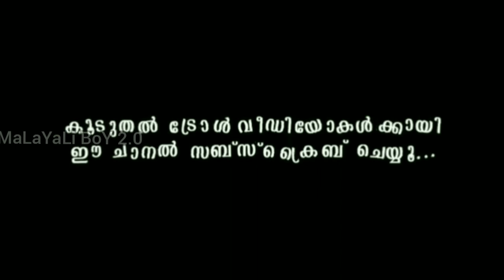യക്ഷിനി ഇങ്ങനെയൊക്കെ ചെയ്യോ..! |Troll video | Yakshini AD | MaLaYaLi BoY 2.0